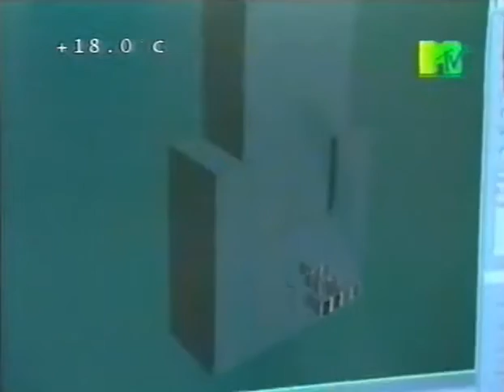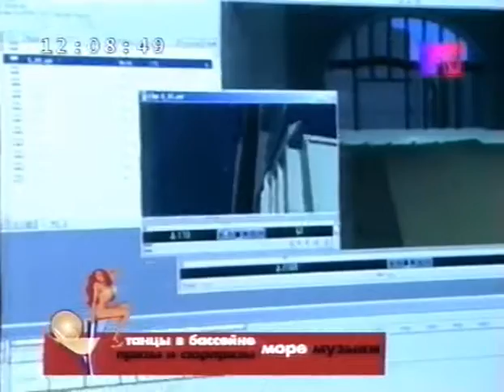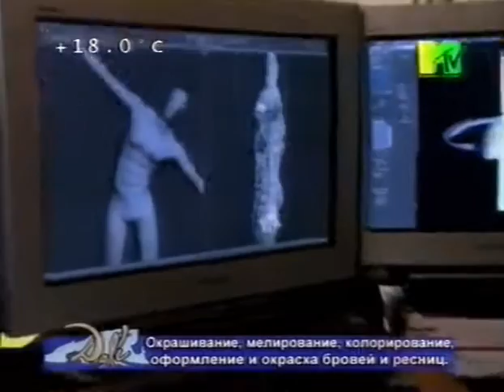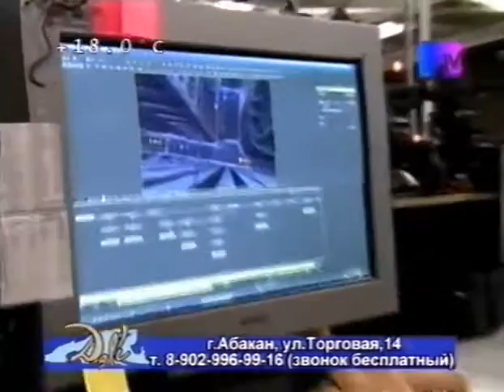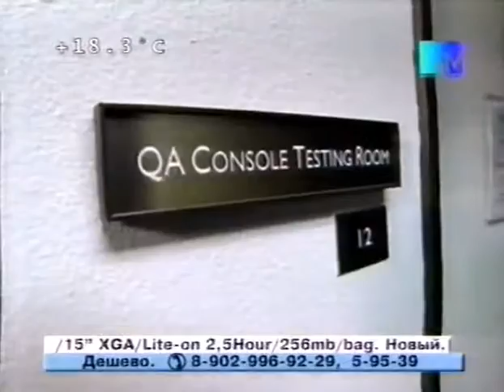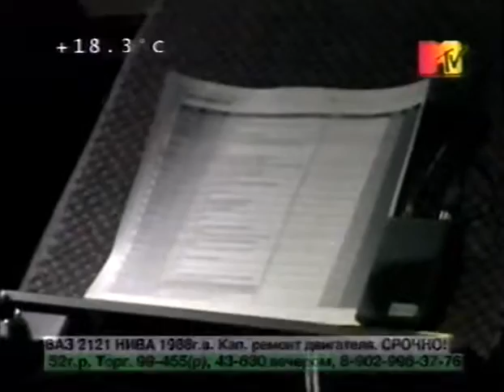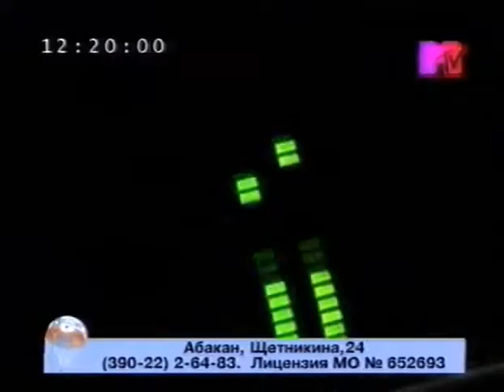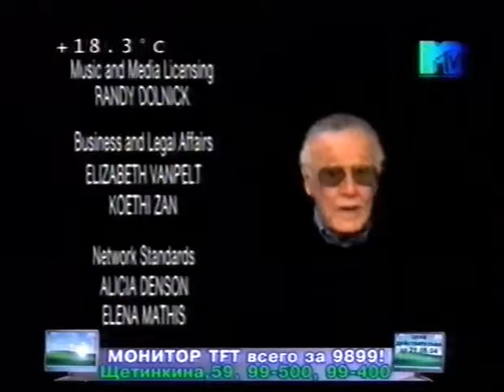MTV 2004 Making the Game - Spider-Man 2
MTV Russia \ МТВ Россия \ Абакан
Выпуск программы "Делаем игру" про "Человек-паук 2"
Интервью - создатели игры, Стэн Ли (Стэнли Либер) \ Stan Lee,
Тоби Магуайр, Альфред Молина, тестеры игры.
Музыкальный гость - Distillers